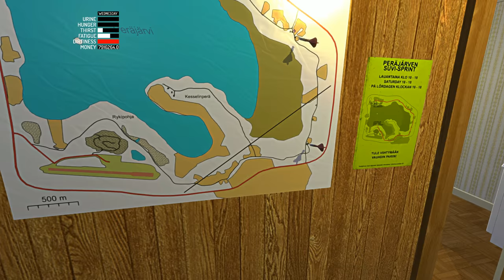My Summer Car | Gameplay in romana | Cu Masina pe calea ferata | ep 48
Dupa luni de zile ... un nou episod